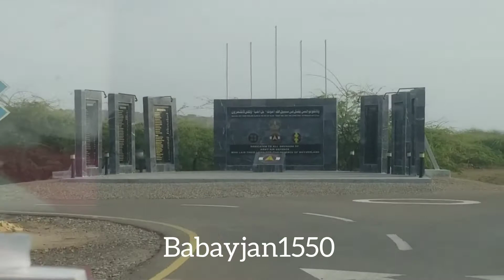Sonmiani Beach Balochistan Beautiful Places In pakistani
LIKE| COMMENT | SHARE MY VIDEO TO YOUR FRIENDS AND FAMILY MEMBERS